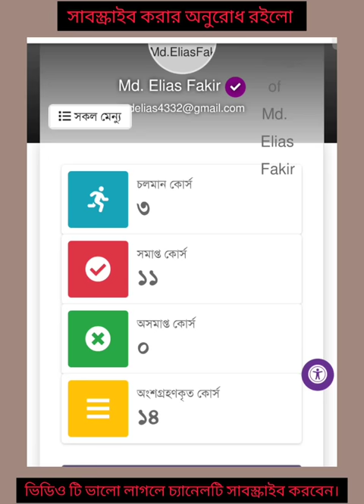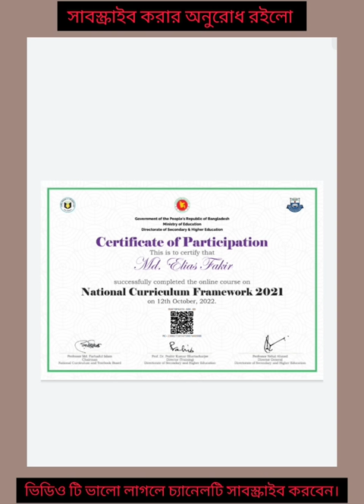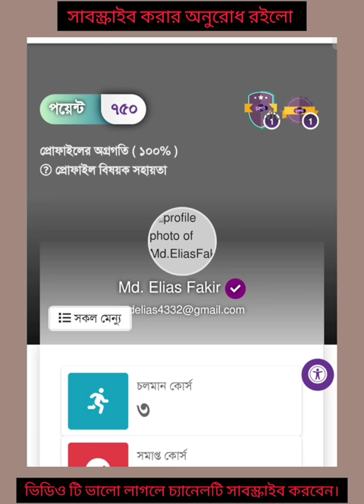জাতীয় শিক্ষাক্রম রূপরেখা অনলাইন ট্রেনিং কবে শুরু হচ্ছে তার আপডেট।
teachers club